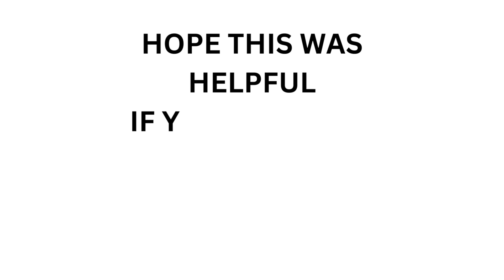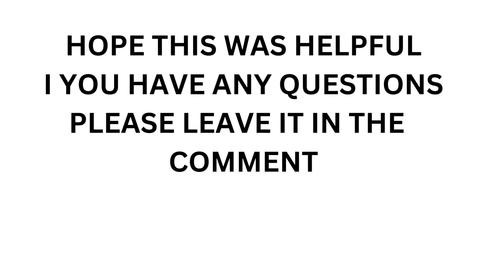HOW TO FIND AMAZON AFFILIATE BANNER ON MOBILE - Generate Amazon Affiliate Link on Mobile-SIMPLE/EASY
HOW TO FIND AMAZON AFFILIATE BANNER ON MOBILE - Generate Amazon Affiliate Link on Mobile-SIMPLE/EASY access sitestrip banner
Use your mobile device to access your Amazon affiliate link,  there's no need for a desktop computer. This method is compatible with both Android and iPhone.